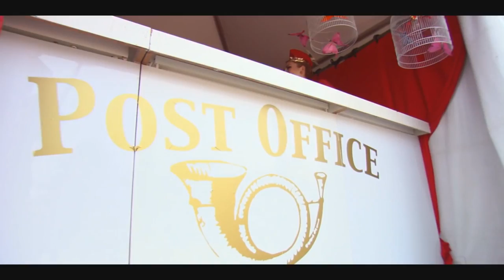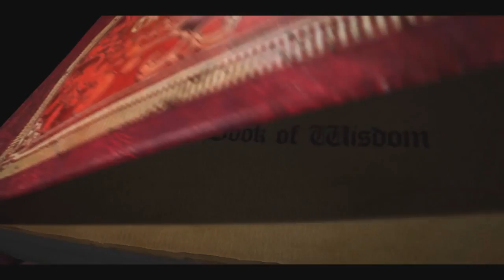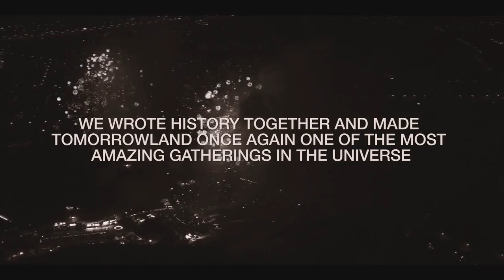DJ Ben Mor - Open Summer Set 2013 HD #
New Set By Dj Ben Mor - Open Summer Vocation 2013 !

Credit - Tomorrowland After Movie 2011 +2012 - The Best !

Tracks -

1 ) Get Loose (Dirty Dutch Visionaire Remix)

2 ) Mor Avrahami vs Daft Punk - Hi! Better, Faster, Stronger (Mor Avrahami MashUp)

3 ) Perez Brothers - Geo Da Silva & Jack Mazzoni - Booma Yee (Zion Beat Mash-Up!)

4 ) Alvaro & MOTI - NaNaNa (Original Mix)

5 ) Nari & Milani,SHM,Afrojack,Hard Rock Sofa - Leave The Atom (Assi Elfassi Bootleg)

6 ) J-Trick & Taco Ca t- Jumanj feat Feral Is Kinky Original Mix Dutch House 2013

7 ) Tony Junior - City of Dance Anthem 2013 (Original Mix)

8 ) Audien Feat The Ultras - Thiland Ciao (Ben Mor Bootleg)

עורך סרטון : Dor Menashe

תודה רבה לכולם על התמיכה והאהבה, אוהב אותכם!
תשתפו לכולם !